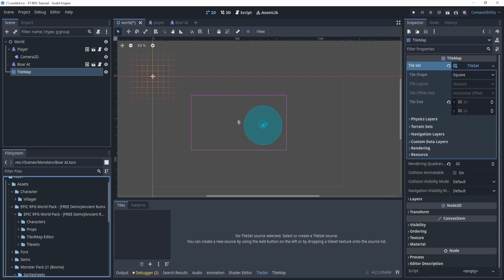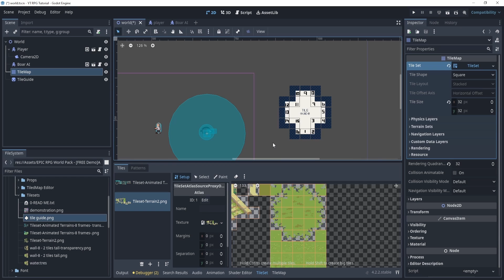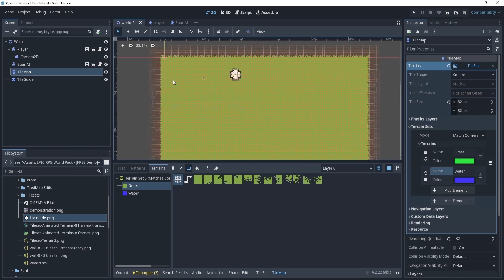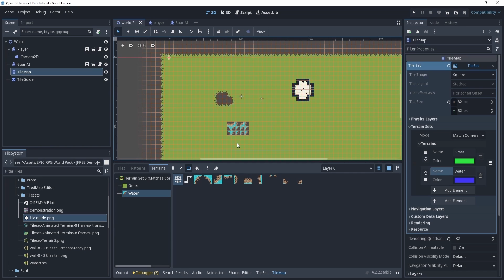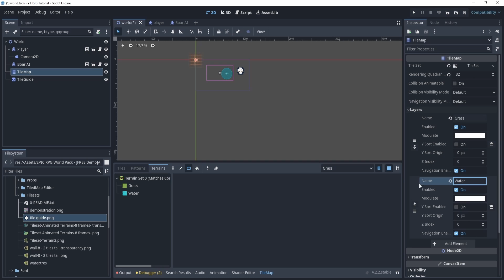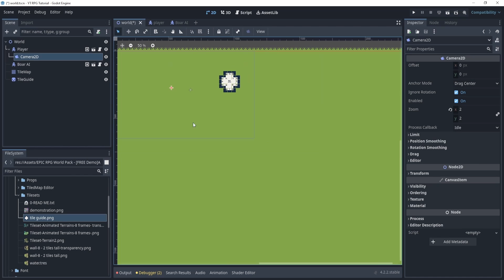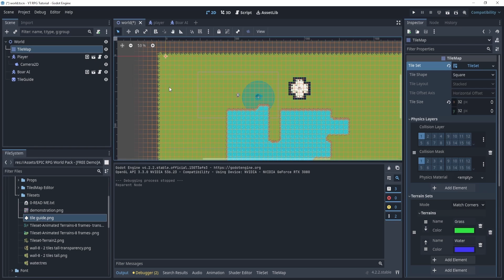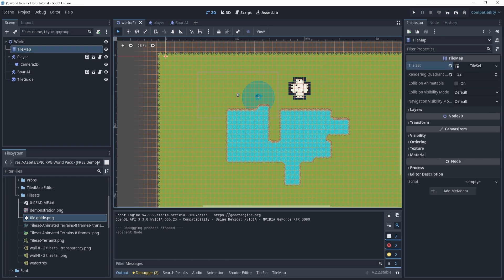How To Implement TileSet & Autotiling In Godot 4.2 In 11 minutes